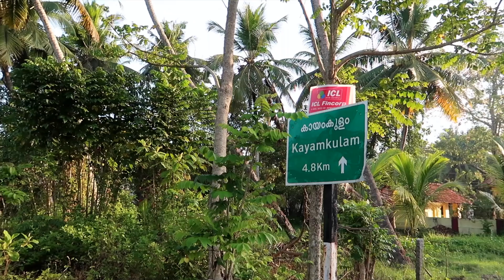Travel Food and Destinations - Channel Intro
This is a channel focusing on my travels, restaurants I visit and beautiful destinations around the world. This channel is recommended for Foodies and travel lovers. You will find my videos helpful sharing my travel experiences, reviews of the places I stay, services I use, etc

Sony FDR x3000 Action camera for shooting
Canon G7X Camera for Indoor Video Shooting

Special Thanks for Free Music Used on my YouTube Videos